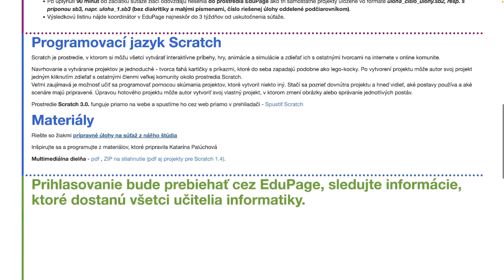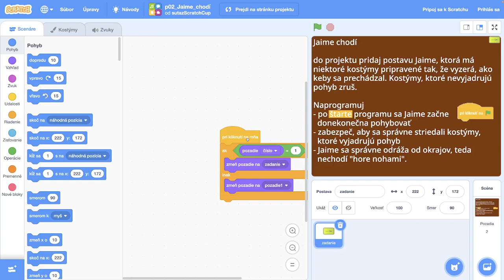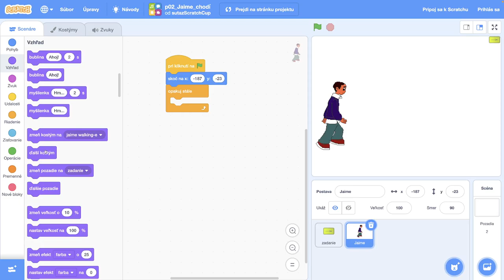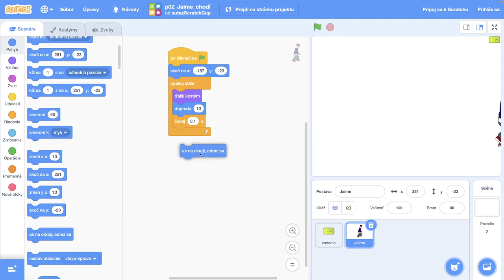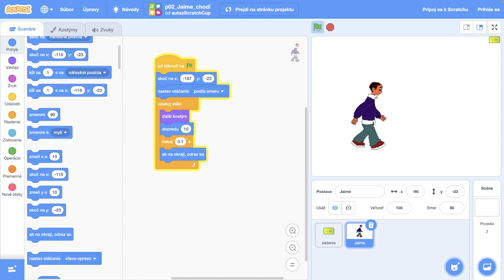🛖 Jaime chodí - ScratchCup